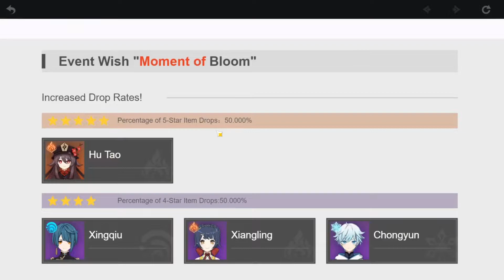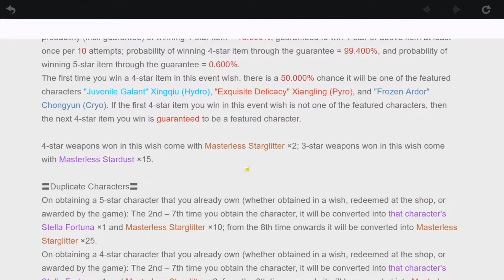Half year worth of wishes - Genshin Impact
What you expect and what you get... Have a nice day :)
0:00 Intro
0:50 Chances
2:05 Grand finale